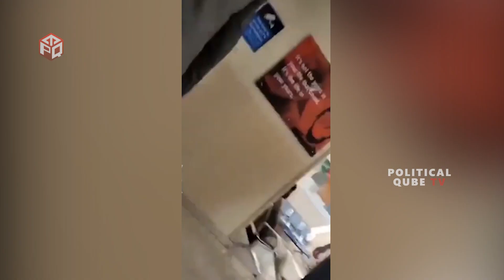హుటాహుటిగా మహేష్ బాబు హాస్పిటల్ కి : Mahesh Babu Visuals | Superstar Krishna Health Condition Update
WATCH: Superstar Krishna Health Condition Update By Continental Hospital Doctor